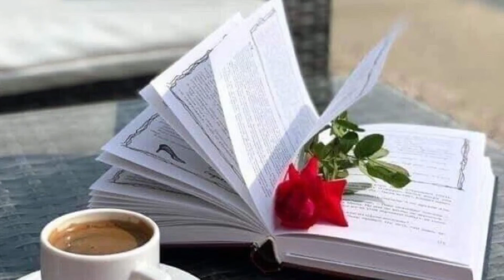Tour the Sea view with Pheanu. Let’s go 🚗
The wonderful sea views with the sunset 🌅 @ Sihanoukville, Cambodia 🇰🇭